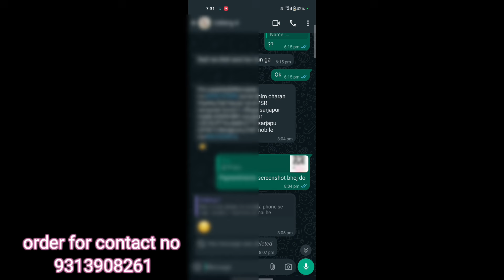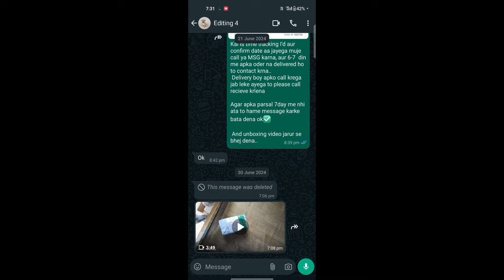poco x5 pro 5g phone only 13k 🤔 order in cash on delivery 😯 from cashify super sale app✅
iPhones Unboxing 2024
poco unboxing 2024
5g smartphone Unboxing Cashify super sale

how to buy cheap phone
💯 trusted platform
cashify best deal
cashify se saste phone kaise order kare
poco f1 order kaise kare

unboxingarmy

refurbished iphone in pune
refurbished iphone 7
refurbished iphone 6s
refugee song
refurbished iphone kaha se le
refurbished iphone kya hota hai
refurbished iphone under 10000
refurbished iphone malayalam
refurbished iphone xr
refurbished iphone under 5000
refurbished iphone under 20000

super sale Cashify redmi smartphone refurbished

 iphone 11 grade E cashify
 iPhone 11 Grade : D-
 iPhone 11 pro from cashify super

iPhones Unboxing 2024
poco unboxing 2024
5g smartphone Unboxing Cashify super sale